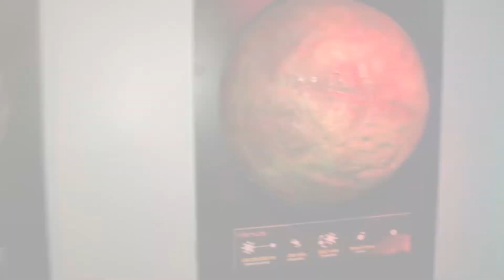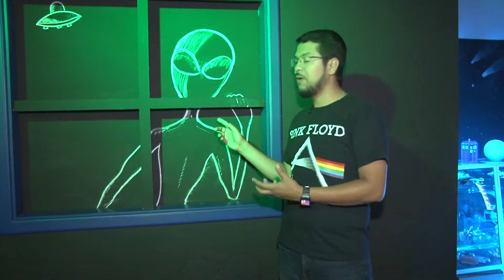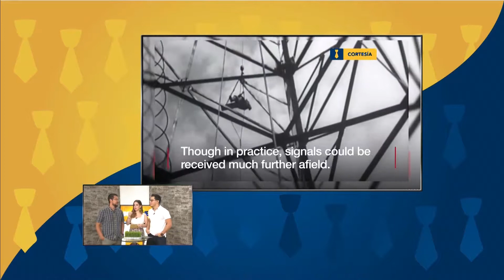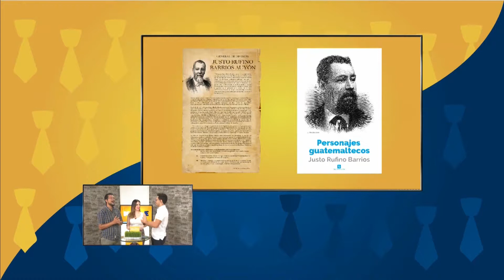De Traje: Comunicación Saludable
Rey nos lleva de viaje por el universo junto a nuestros amigos de Chiminike

Revivamos esos hechos relevantes que hoy son recordados o conmemorados

¡Esto y mucho más en De Traje!

STVETelebásica "Transformando la nación con mejor educación”

Recuerda ¡La Educación es el Camino a la Felicidad!, Secretaría de Educación Honduras